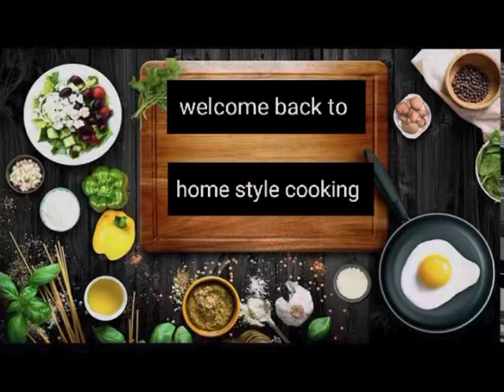Egg masala curry//spicy egg curry// egg recipe/ home style cooking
For egg fry masala
For egg masala
Oil 2-3 tbs
Cardamom-2
Star-1
Onion medium size-2
Green chilli -1 tbs
Garam masala powder 1/2 tbs
Coriander powder & cumin powder -1 tbs
Tomato puree -2 medium size
Coriander leaves  - few l